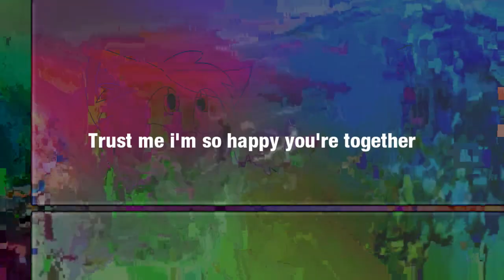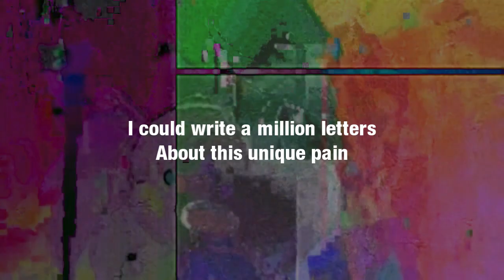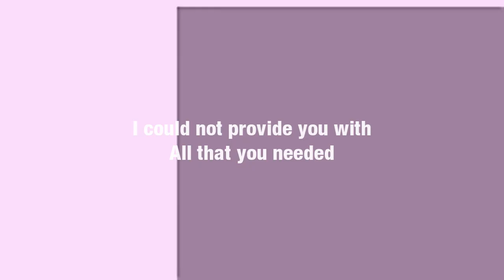Matheus Felipe - Shredded Memories (Music Video)